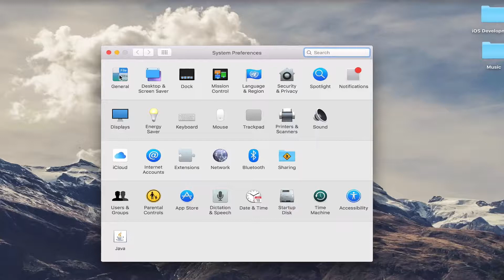How to Change Default Web Browser on MacOS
Learn how to change your default web browser in OSX El Capitan and later.